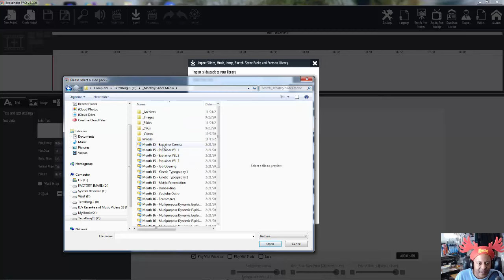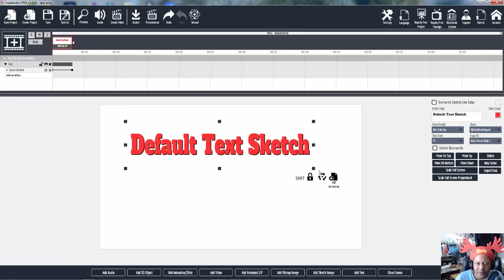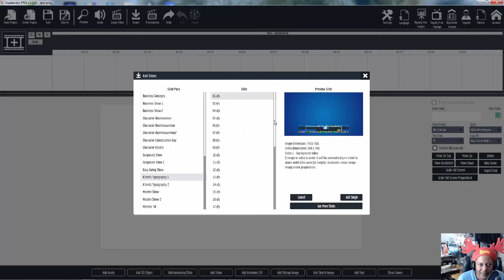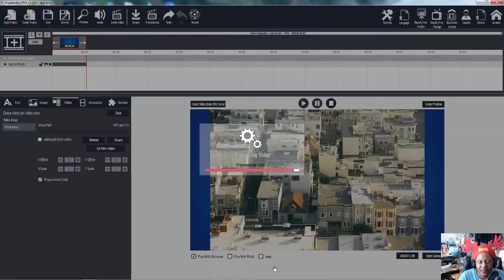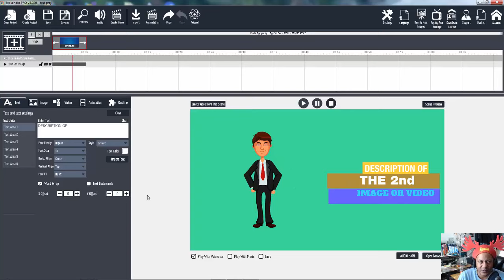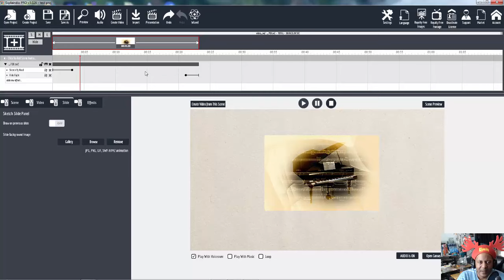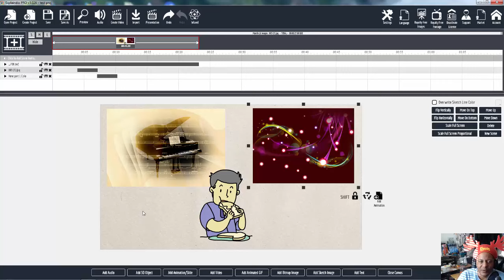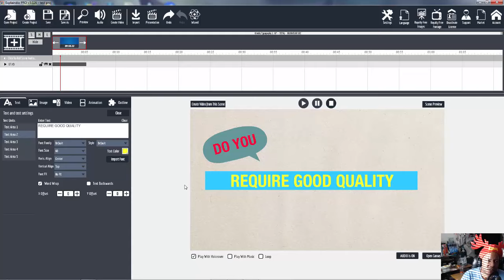Explaindio v3 Basic Training from ProSlidePacks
Here's a Halloween Treat for the new owners of Explaindio Video Creator v3.026 and beyond.

Please excuse me that this is not scripted but there are some people out there that have purchased EVC and have not been able to get going so I thought I would help out by putting together this basic walkthrough.

This video is dedicated to Alison Brown, I hope this helps.

This video covers the basic Getting Started type info to get you to the point of producing a basic video.

There are tons more features that haven't been discussed yet, but those videos are coming.

This was done off the top of my head with no prep so forgive me if I didn't completely cover everything.

If you love Explaindio and all it has to offer, then here are links to your favorite products.